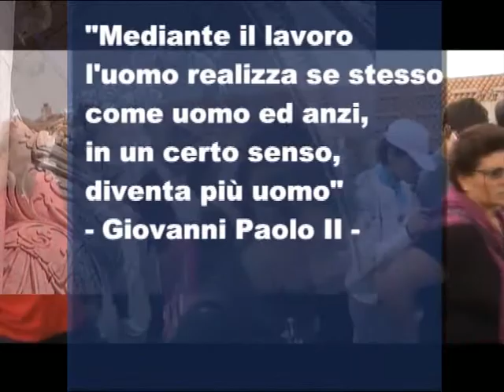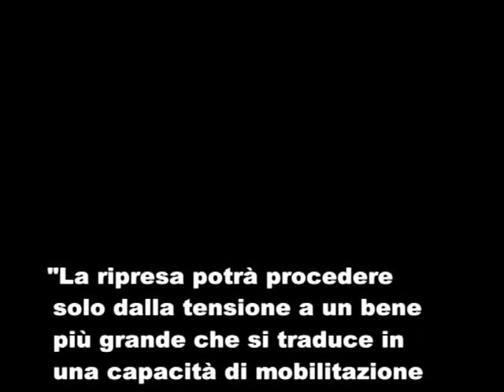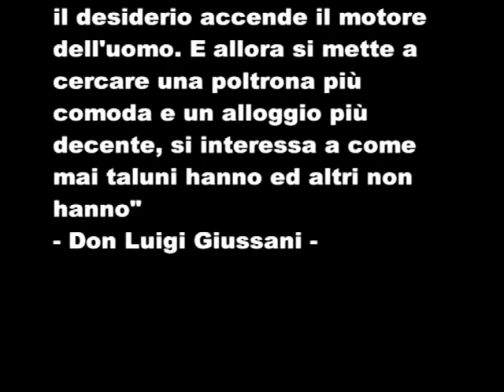Pellegrinaggio per il lavoro - 2 giugno 2011 - Compagnia delle Opere Foggia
Pellegrinaggio per il Lavoro
Un percorso di fede, preghiera e riflessione dal Santuario di San Michele Arcangelo all'Abbazia di Santa Maria di Pulsano
Un'iniziativa promossa dalla Compagnia delle Opere Foggia - 2 giugno 2011
Immagini: Salvatore de Martino - Repertorio Teleradioerre
Montaggio: Emanuele Venturini.